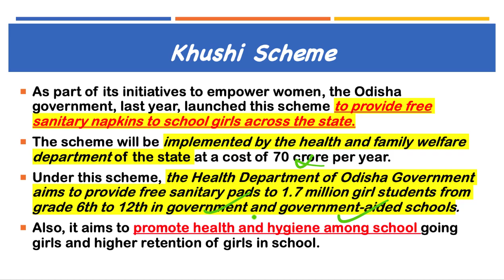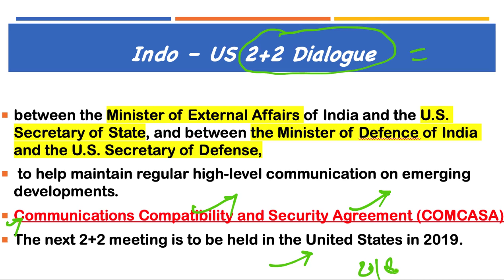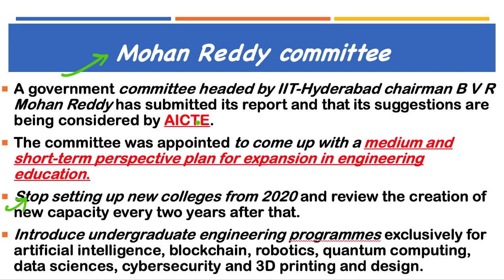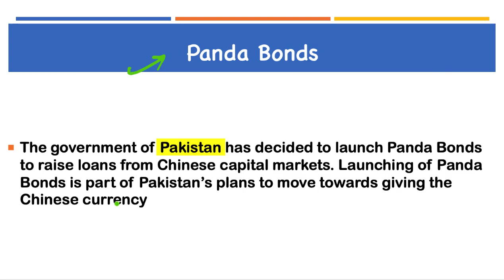2 January 2019, हिन्दी Prelims Updater Series, News Discussion hindu, PIB, Yojana UPSC, CSE, IAS